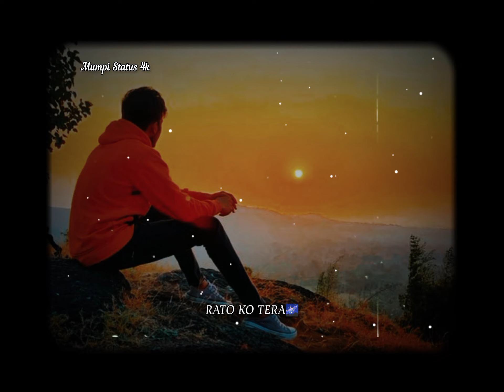Banke Hawa Mein 🌻||Sad status 🥺||Lofi ~ Reverb ✨||WhatsApp status 🥀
banke hawa mein bezubaan mein dil lagane aaunga status
banke hawa mein status
banke hawa mein original song
banke hawa mein bezubaan mein dil lagane aaunga
banke hawa mein bezubaan mein
banke hawa mein bezubaan mein dil lagane aaunga ringtone
banke hawa mein bezubaan mein dil lagane aaunga whatsapp status
banke hawa mein dil lagane aaunga status
banke hawa mein bezubaan mein ringtone
banke hawa banke hawa mein ringtone
banke hawa mein bezubaan mein status
banke hawa mein chand banke aaunga
lyrics status
lyrics whatsaap status
black screen whatsaap status
black screen whatsaap
black background whatsaap status
whatsaap status song
new love dj remix whatsaap status
old song whatsaap status
new sad dj remix whatsaap status